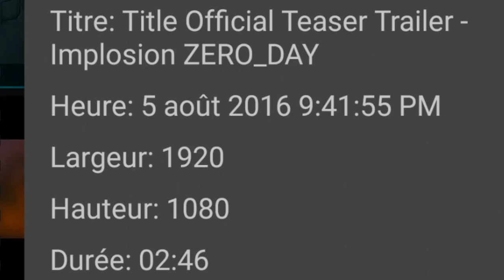Implosion zéro day